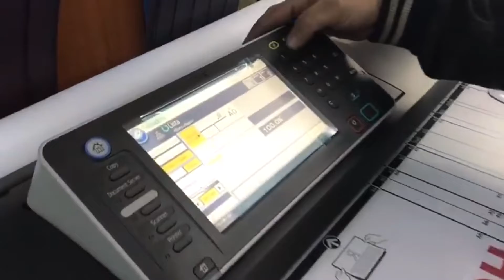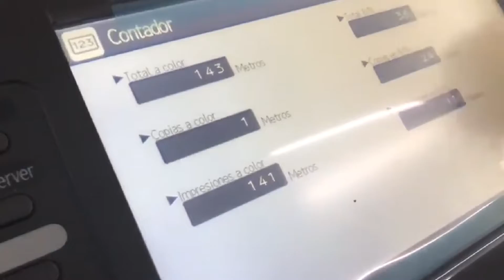MULTIFUNCIONAL A0 RICOH SCANER A0 COPIA IMPRIME ....PEDIDOS AL 3328609